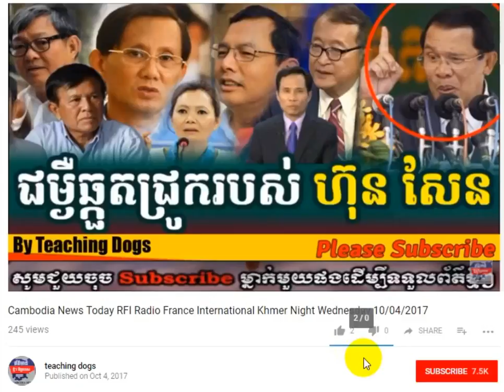Khmer Radio News: KPR Khmer Post Radio Evening Saturday 10/14/2017